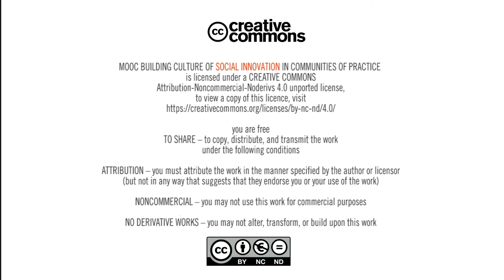MOOC: Building the culture of social innovations | Module 5: Empathy in business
Empathy in business by Dorota Jakubowska from TROP Group